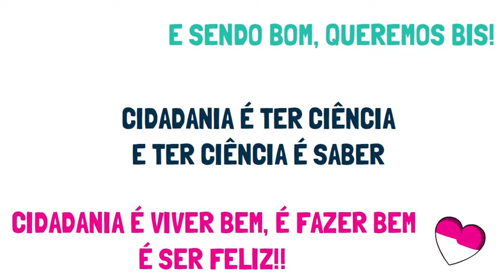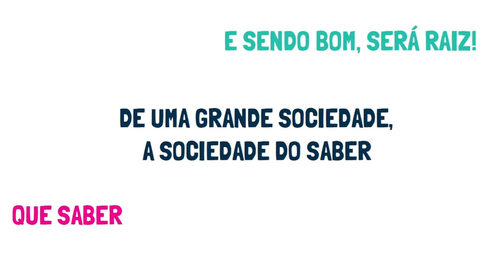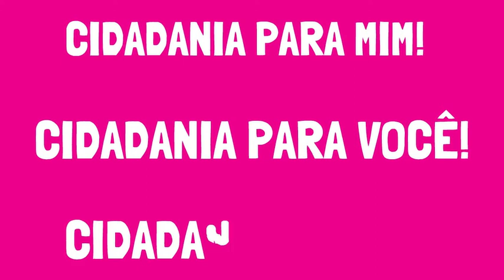Música do Cidadania 23 PR